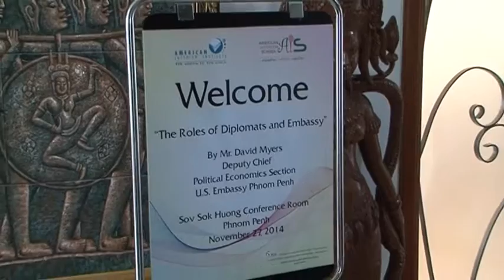20141127 - The Roles of Diplomats and Embassy